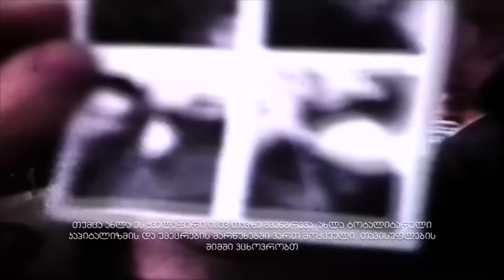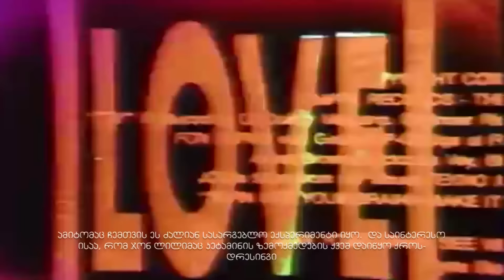Genesis P-Orridge: Control, Fear, Drugs, Unity, Love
Genesis P-Orridge: addiction to control and how to change it

interview was recorded in Tbilisi, Georgia 26 October 2016